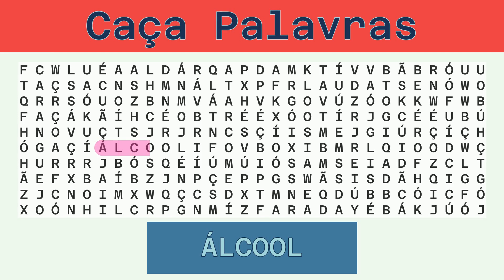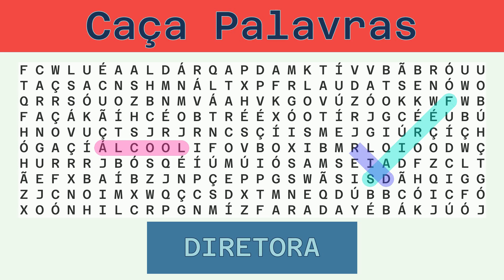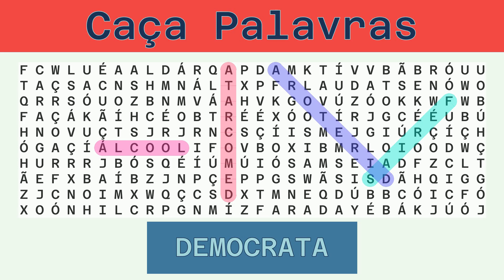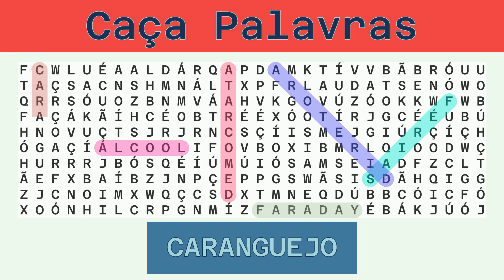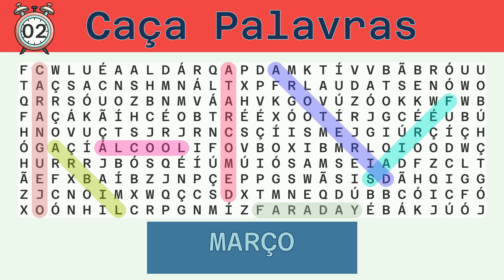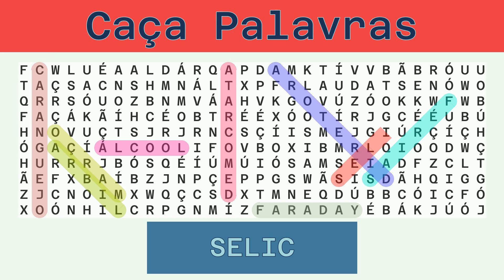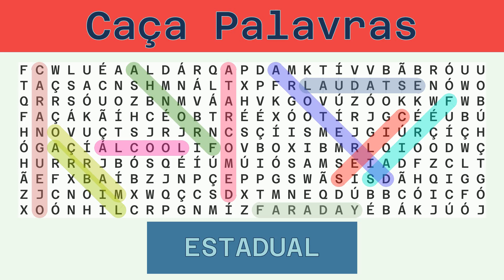Caça Palavras - Desafio do Dia 27/03/2022 - Difícil - Diversos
Palavras a serem buscadas:
ÁLCOOL, FÉRIAS, DIRETORA, DEMOCRATA, FARADAY, CARANGUEJO, LIBRA, MARÇO, SELIC, FRONHA, ESTADUAL,

Solução:
00:30 ÁLCOOL
01:05 FÉRIAS
01:40 DIRETORA
02:17 DEMOCRATA
02:55 FARADAY
03:31 CARANGUEJO
04:10 LIBRA
04:44 MARÇO
05:18 SELIC
05:52 FRONHA
06:27 ESTADUAL